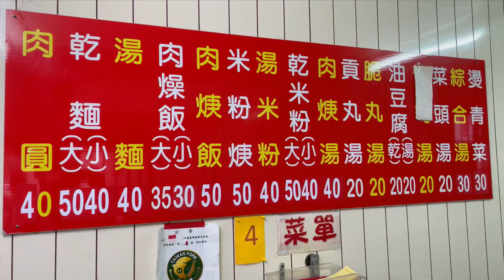看似不起眼的小店...卻藏著美味-台中教育大學旁的銅板美食(順利肉圓)《牛舌吃好料 EP 91》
這家小店在大馬路旁
平常經過都沒有注意到
偶然走在路上才發現原來這家生意還滿好的啊
就來嘗鮮看看如何
重點裡面的餐點都很平價啊
有興趣的朋友也可以來試試看喔!!!